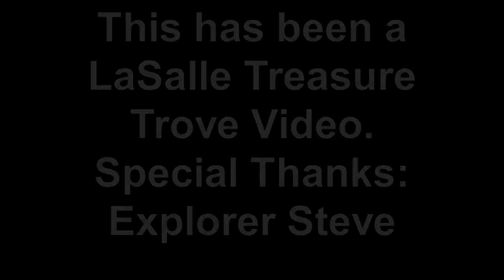Visit for LaSalle Men's Basketball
This is "The Hawk is Dead" game from 1990 at Saint Joe's. La Salle fans made this their homecourt and you can clearly hear them chanting "The Hawk is Dead". La Salle was ranked #14 in the country before this game. The Explorers finished the regular season ranked #11 nationally. The Explorers final record was 30-2 in 1989-90.